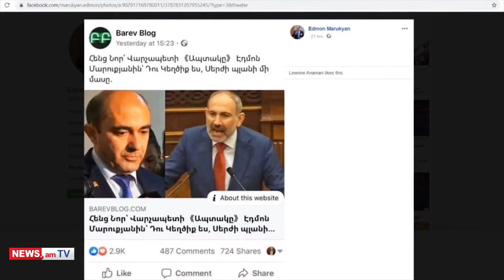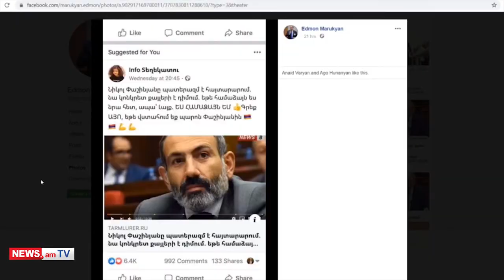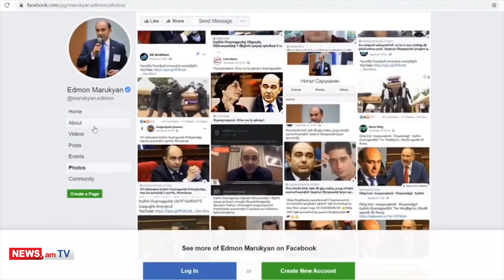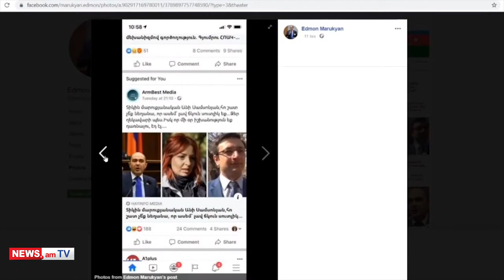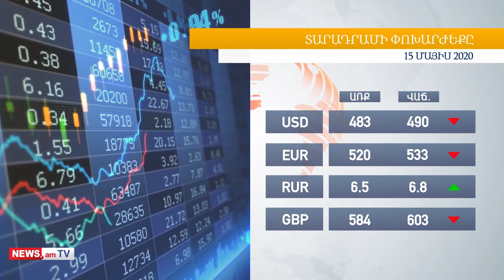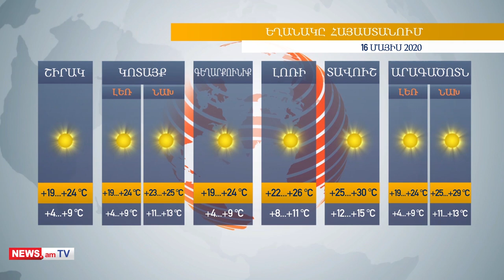Լուրեր Հայաստանից և աշխարհից՝ «մեկ տողով». 15.05.2020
Օրվա թեմաները. Արսեն Թորոսյան, Էդմոն Մարուքյան, Դավիթ Գրիգորյան, Հրաչյա Սարիբեկյան, կորոնավիրուսի վիճակագրություն, ուղեցույց վարորդների եւ ուղեւորների համար ԱԴ պայմաններում,  շարունակվել է Զոդի կամրջի վթարի դատավարությունը, ոչխարների զանգվածային հոշոտում  Գեղարքունիքում, Մարուքյանի կեսգիշերային ուղիղ եթերը: Վարոս Սիմոնյան, Նարեկ Մալյան, Տիգրան Աթանեսյան:

Կորոնավիրուսով վարակվածների թիվը Հայաստանում անցել է 4 հազարից, մահացածների թիվը 50-ից: Մայիսի 17–ին ժամը 23։59–ից վարորդների եւ ուղեւորների համար դիմակներն ու ձեռնոցները կլինեն պարտադիր: «Ստոր եւ  լկտի հակաքարոզչություն». Էդմոն Մարուքյանի կեսգիշերային լայվը: